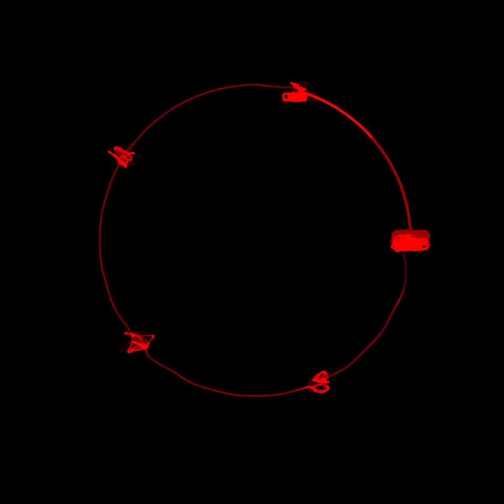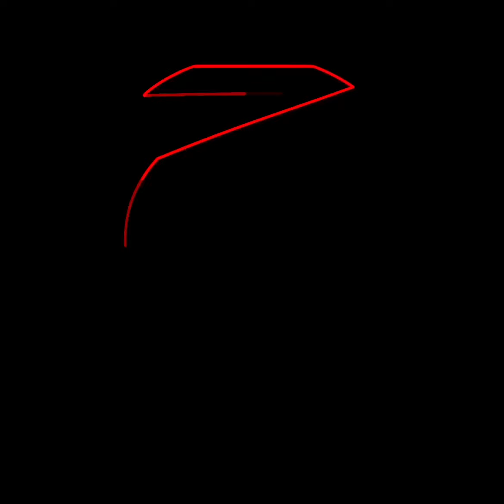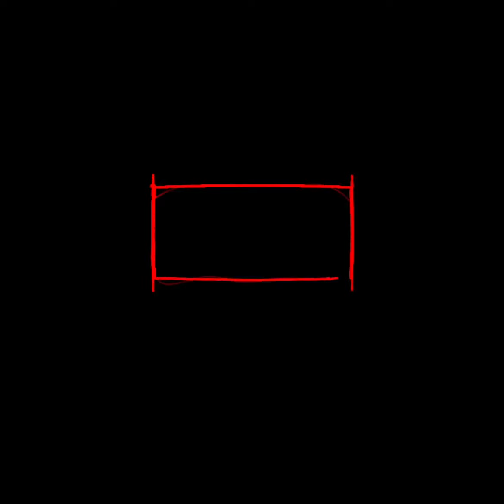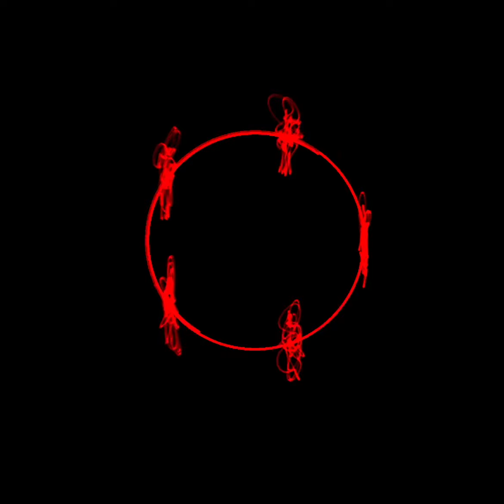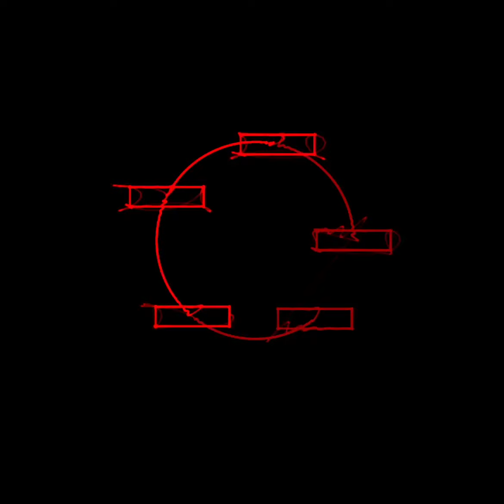OsciStudio x Max MSP - Cube